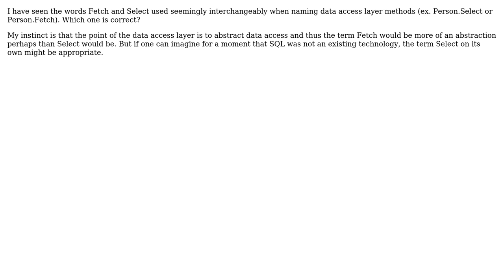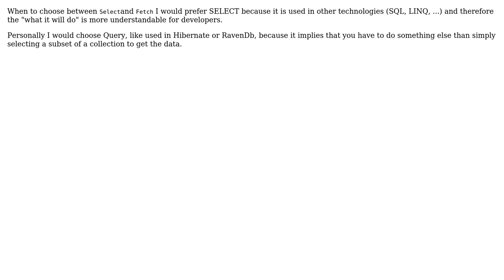Which is architecturally correct for Data Access Layer method names - Fetch or Select?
Software Engineering: Which is architecturally correct for Data Access Layer method names - Fetch or Select?

With thanks & praise to God, and with thanks to the many people who have made this project possible! | Content (except music & images) licensed under CC BY-SA | Music | Images & others | With thanks to user Richard Collette user McMannus user dwonisch and the Stack Exchange Network Trademarks are property of their respective owners. You are responsible for your own actions.